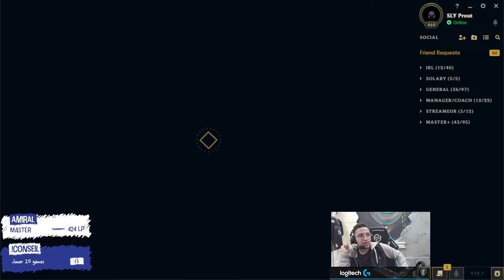J'AFFIRME QUE GLUTO EST LE TOP 2 MONDIAL TOUT EN GAGNANT DES LPS AVEC VIEGO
Mon set up perso :▼

Si vous avez des retours à faire, allez directement dans les commentaires ou sur Twitter/Instagram en DM.